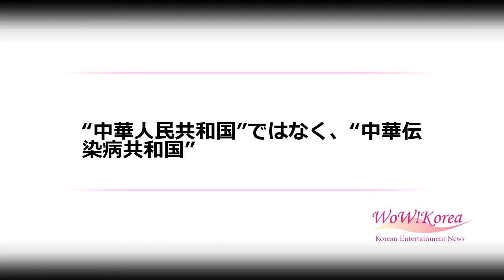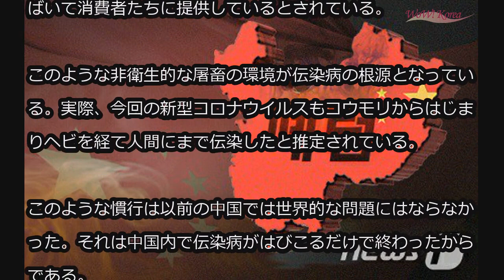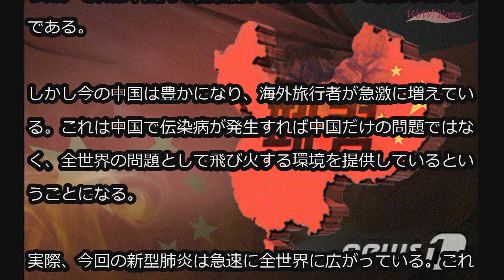“中華人民共和国”ではなく、“中華伝染病共和国” (1/26)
“中華人民共和国”ではなく、“中華伝染病共和国”

中国の正式な国家名称は“中華人民共和国”である。しかしSARS（重症急性呼吸器症候群）につづき“新型コロナウイルス”が全世界を強打しながら、その国家名称が“中華伝染病共和国”であるという指摘が出ている。

中国で伝染病がよく発生するのは人口が多いのに比べ、衛生がよくないためである。

特に彼らの食文化が伝染病発生の根本原因になっている。中国ではいわゆる“新鮮な肉”を好む。冷凍肉は味がおちるという考えである。

したがって市場でカモや鶏などを消費者の前で直接さばいて提供するのが慣行となっている。このような慣行が伝染病の原因となっているということである。

今回の武漢の肺炎の発生地は華南市場である。この市場は海産物を扱っているが、市場の裏手では各種の肉類を現場でさばいて消費者たちに提供しているとされている。

このような非衛生的な屠畜の環境が伝染病の根源となっている。実際、今回の新型コロナウイルスもコウモリからはじまりヘビを経て人間にまで伝染したと推定されている。

このような慣行は以前の中国では世界的な問題にはならなかった。それは中国内で伝染病がはびこるだけで終わったからである。

しかし今の中国は豊かになり、海外旅行者が急激に増えている。これは中国で伝染病が発生すれば中国だけの問題ではなく、全世界の問題として飛び火する環境を提供しているということになる。

実際、今回の新型肺炎は急速に全世界に広がっている。これによって各国が潜在的伝染病の伝播者である中国人を避けるということが起こっている。フィリピンでは去る23日に武漢からの中国人観光客464人を全員送還させる措置をとった。韓国では嫌中感情が起こり、ネットユーザーのコメントの中には「“中華人民共和国”ではなく、“中華伝染病共和国”」だとする指摘もある。